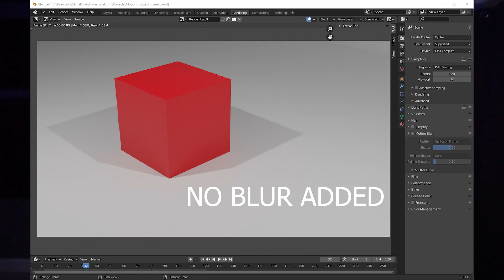Motion Blur & Synthetic Datasets Devlog Series #01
This is part one of an informal devlog series where we tackle a question we've been noodling over: "what affect video processing versus still image processing has on neural networks and their effectiveness?"
Adam will work through this question in the same manner that we tackled the collaborative ML-Agents series. We've noticed an uptick in conversations around synthetic data and are so excited to dig into a topic that is truly exciting for us here at Immersive Limit.

❕Join us over on the Immersive Limit forum for more content and to connect with other people in the community. We're excited to see you there!

If you are able to, we'd love to have your support so we can keep more videos like this coming. Patrons will enable us to continue this work and will directly impact the quality and quantity of our YouTube videos.